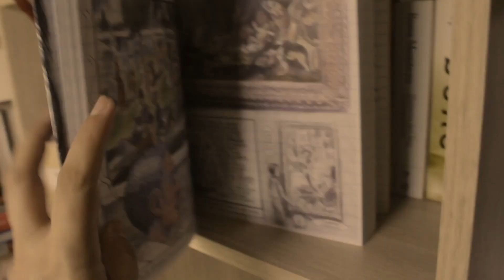Libros que inspiraron a Asesinos Seriales | True Crime con Mami Forbit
Pocas cosas me apasionan como los true crime y si mezclamos true crime con libros, ya es una bomba explosiva, así que, alimentando aquella sección olvidada de Asesinos Seriales, les cuento que libros inspiraron a estos Asesinos.

Recuerden que durante  Agosto, Mami Forbit sube videos únicamente los domingos.

¡¡¡TENEMOS TELEGRAM!!!

📌WishList de mami Forbit, por si les pica la curiosidad:

📌Libros Mencionados:

💚 El silencio de los corderos -Thomas Harris-

💚 American Psycho -Bret Easton Ellis -

💚 El coleccionista  -John Fowles-

💚La reina de los condenados  -Anne Rice-